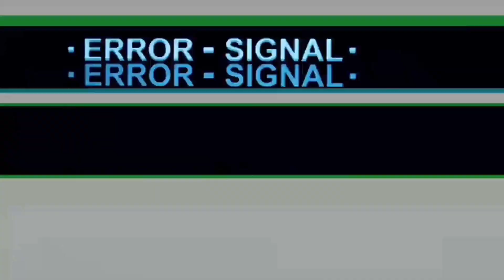Guy Romeo - Don't Play Me (Dir. by Loyiso The One) | The Farside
Guy Romeo performs his single "Don't Play Me" on The Farside.

Follow Guy Romeo
Song: Don't Play Me

Executive Producer: Osio The One | @king_osio_xi
Director :Osio The One